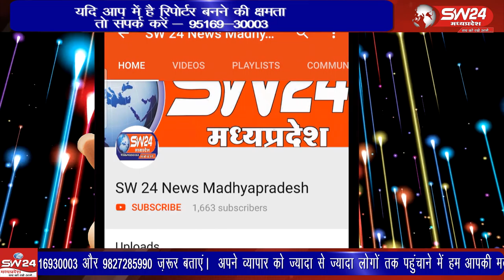Indore- इंदौर के प्रसिद्ध खजराना गणेश मंदिर में कोरोना की मार देखने को मिल सकती है।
इंदौर के प्रसिद्ध खजराना गणेश मंदिर में कोरोना की मार देखने को मिल सकती है। कोरोना महामारी के चलते नए साल में दर्शन करने आए भक्त लोगों को दूर से ही दर्शन करने की अनुमति होगी। इंदोर से ब्यूरो राकेश सच्चर की रिपोर्ट